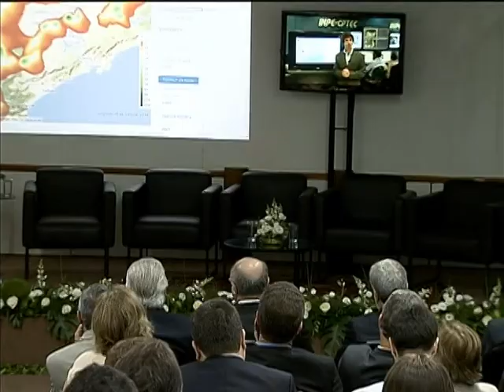Universidades e institutos de pesquisa terão acesso à internet mais rápido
NBR NOTÍCIAS - 06.03.13: Internet até 50 vezes mais rápida para universidades e institutos de pesquisa. A nova velocidade vai melhorar a transferências de dados e transmitir vídeos de alta qualidade para estudantes e pesquisadores.A parceria entre a Rede Nacional de Ensino e Pesquisa com a Agência Nacional de Telecomunicações (Anatel/MC) é o que possibilitou o avanço. Atualmente, a Rede Ipê mantém 800 instituições em todo o país e 3,5 milhões de usuários conectados.